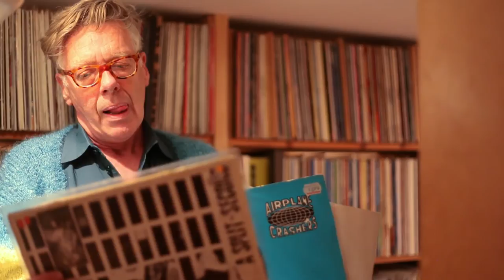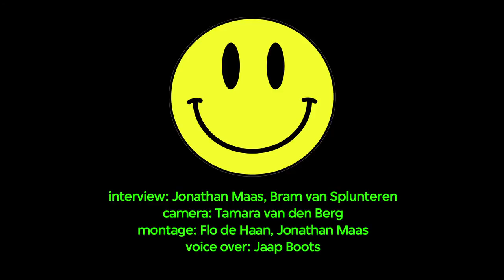25 jaar Onrust: Eddy de Clercq interview (2013)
25 Jaar na de eerste uitzending zoekt de VPRO samen met Onrustmaker Bram van Splunteren helden van toen op. Hoe is het tegenwoordig met housepionier Eddy de Clercq, in 1988 in Onrust om over de, toen nieuwe, stroming house te praten?